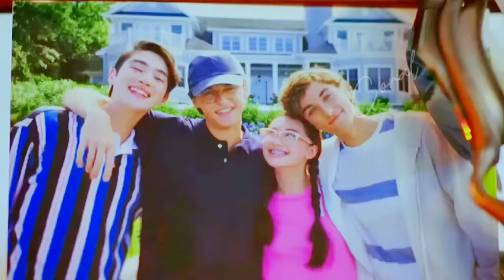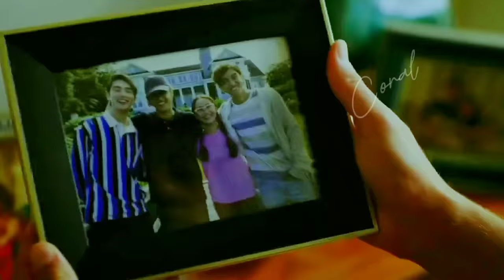Belly and Jeremiah | Their Story (The Summer I Turned Pretty Season 1 & 2)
Watch in 720p for better experience. Ignore that stupid voiceover error pls

Team Jellyfish! Their happy ending was such a ray of sunshine in this heavy season- and don't even get me started on Jeremiah's kink discourse 😭 So here's the full wattpad-level hot best friends to lovers story, featuring Taylor aka the biggest Jellyfish shipper's voiceovers lol. Seriously though they're so so cute and hot and will definitely be my comfort ship for a long time- editing them were some of my highlights of the season. I love Conrad/Bellyconrad too and I'm sad about them but I'm also really happy for Belly and Jere!

Season 1 0:00
Season 2 5:56

Fandom: Belly and Jeremiah (The Summer I Turned Pretty on Amazon Prime Video)

Song: Rollercoaster, Midnight Rain, Back to December, Delicate, Style

Colouring: mine

Scenepack: i n f i n i t y, bellyjeregifs on twitter, TV Stan, Andromeda's galaxy, Terse/Varius/Halvy